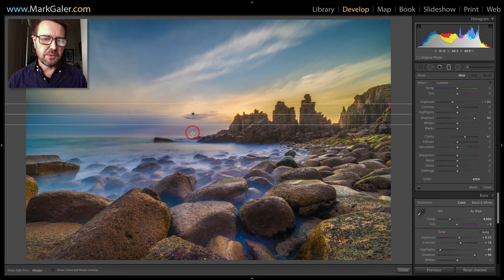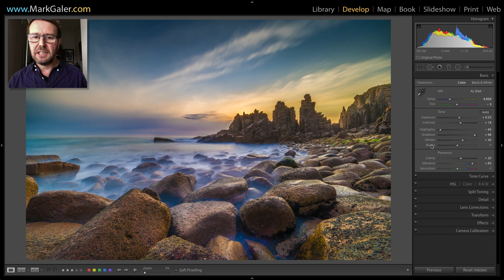How to edit High Contrast Images in Lightroom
Step 1: Lower the Highlights slider and raise the Shadows Slider
Step 2: Add a little Contrast and Clarity
Step 3: Add Vibrance and Adjust Exposure if required.
Step 4: Add graduated filters if you are dealing with a bright sky.
Step 5: Set the optimum Whites and Blacks by holding down the Shift key and double-clicking on the names of the adjustments.

Top Tip: If you have raised the Shadows slider to a very high value, and have also used a high ISO setting, you are advised to raise the Noise Reduction slider in the Detail panel to a value of 25 - 35.